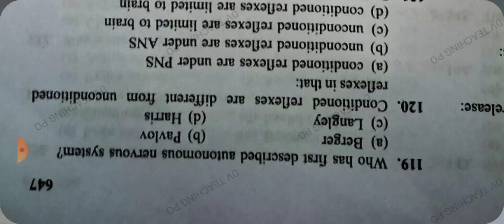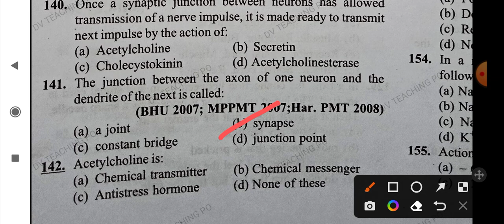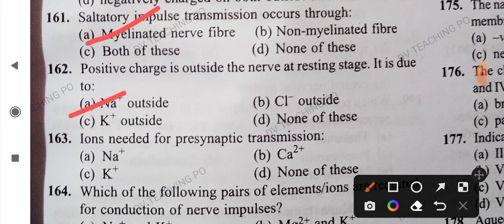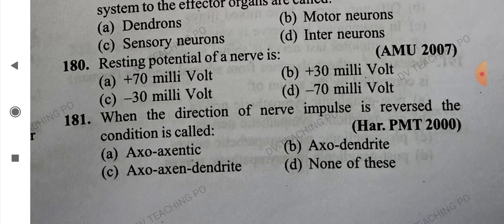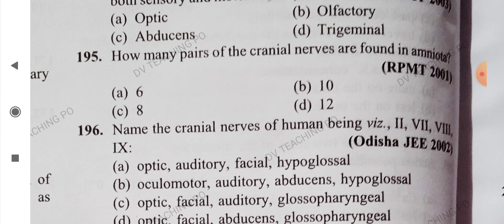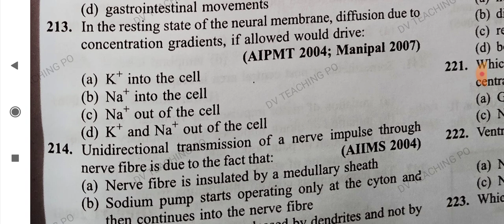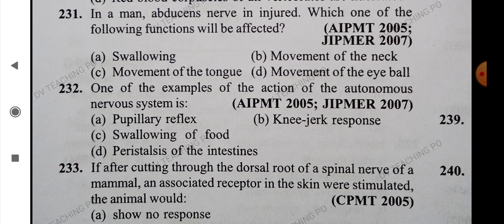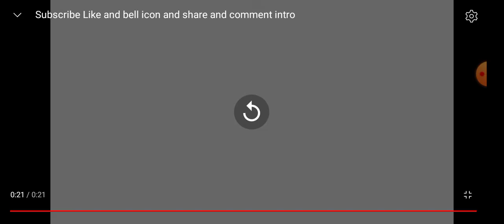Neutral control and coordination mcq pgt tgt kvs nvs dsssb neet lt part-2#